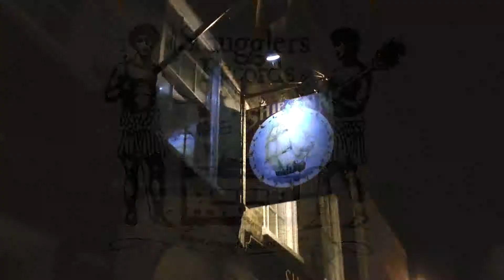Happy Half Sessions - Billy & Phil from Cocos Lovers - 'One Of Us Will Drown'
If youre in Deal, Kent and its 5:30pm, you may find youre at The Ship public house. This is because for half an hour a day (except Sundays) all drinks are half price. Combining a heady flow of ale with live music in front of the clock in the smoking area, we are proud to bring you the Happy Half Sessions.
(aka The Hatton Half Hour in remembrance of 'Papa' Dave Hatton)

This time we bring you Billy & Phil from Cocos Lovers performing 'One Of Us Will Drown'.

Recorded: 21-03-13.